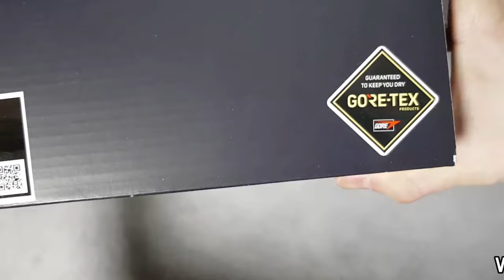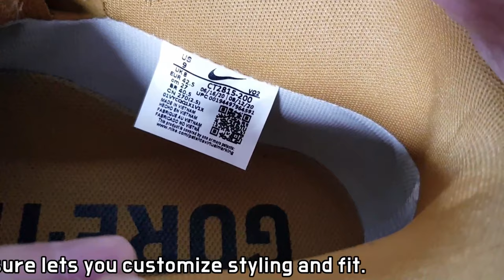(4K) Nike Air Force 1 High Gore-Tex Boot unboxing/Nike Air Force 1 GTX Boot on feet review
나이키 STYLE CODE CT2815-200
it's AUTHENTIC !